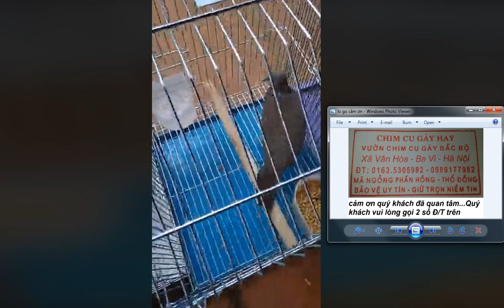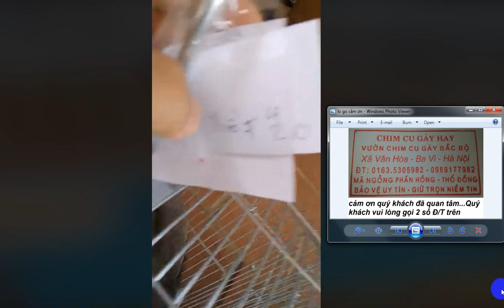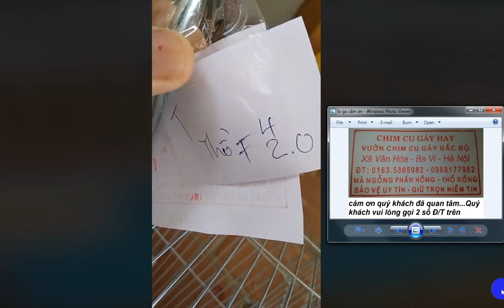Chợ chim cu Online 0335305982 kênh chimcugayhay